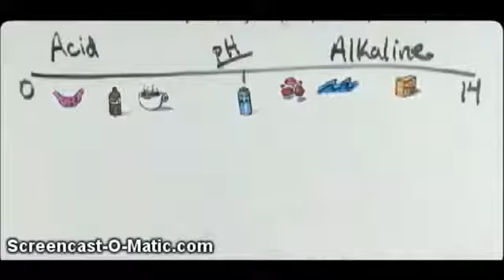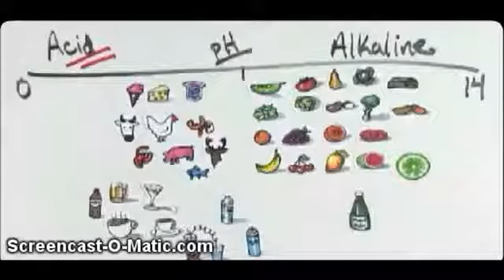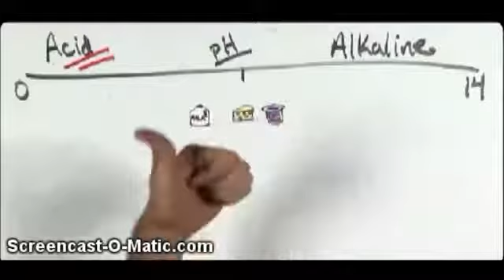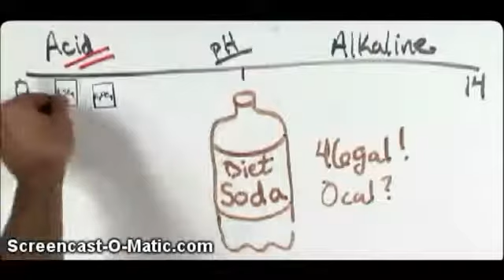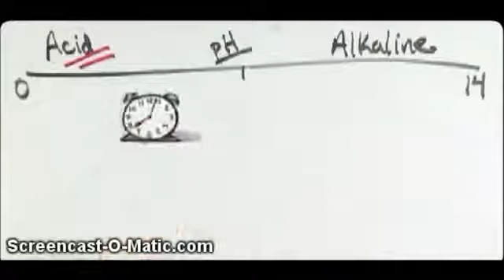Dieta Alcalina Alimentos Alcalinos y Agua Alcalina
¿Sabìa que el càncer no sobre vive en la alimentaciòn alcalina?
La Dieta Alcalina con sus alimentos alcalinos es la clave de la recuperación de la salud y el peso ideal,por su salud informese màs aquì